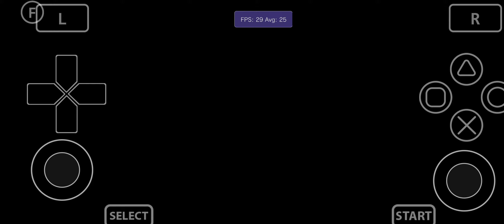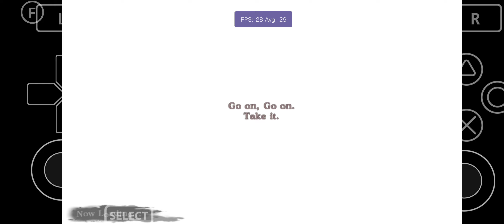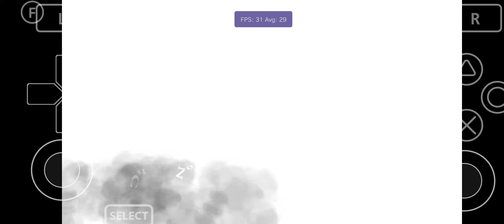Vita3K Android v10| Soul Sacrifice Delta | Turnip Driver | SD765G | PSVita Emulator | Playable